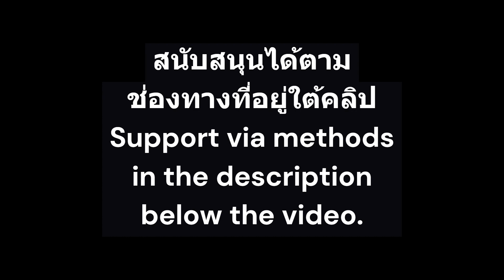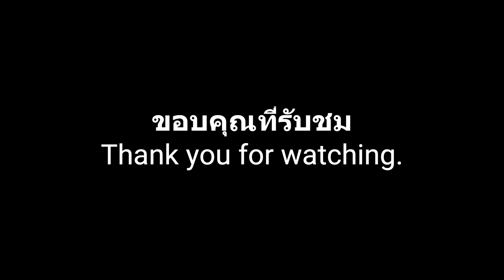[Casting] C&C: RA2-Yuri | 26/3/2566 (TH)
Command and Conquer: Yuri's Revenge เป็นวิดีโอเกมประเภทวางแผนกลยุทธในเวลาจริงที่ถูกพัฒนาขึ้นมาโดย Westwood Studios
[Support]
Bank: 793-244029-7 (Siam Commercial Bank)